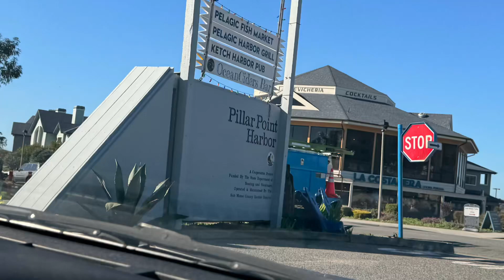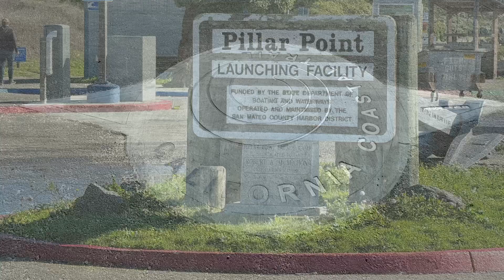北加州半月湾2024-01-01